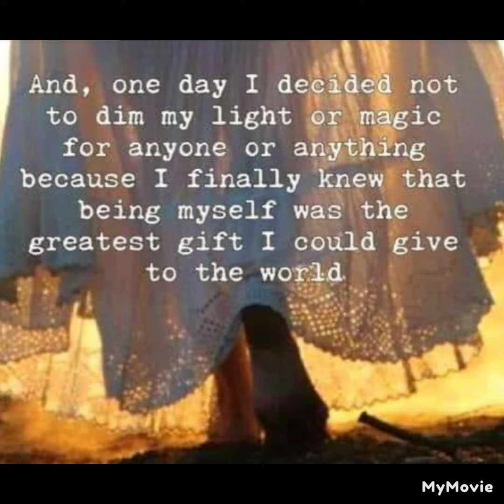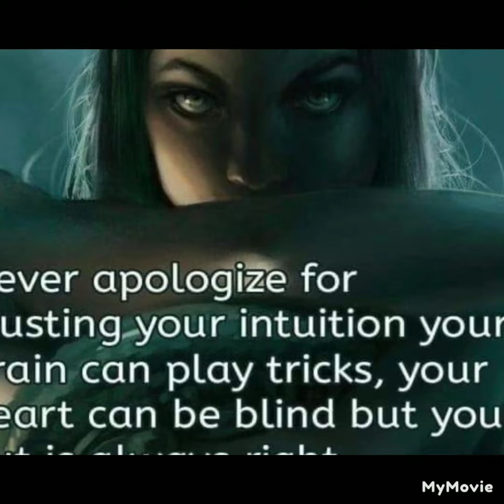Kaise Jaane TwinFlame Energy DM DF☯️🕉️🔯🧘🌈🦋🦋💖💖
DM DF Energy ☯️🦋🦋
spirituality73 ☯️🕉️☯️🌈🧘